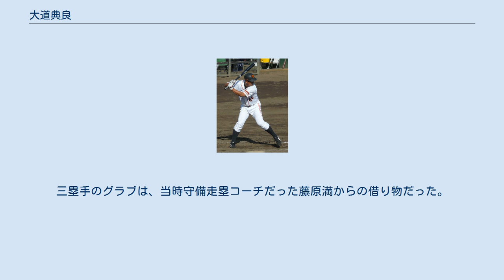大道典良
大道 典良（おおみち のりよし、1969年10月28日 - ）は、三重県志摩郡大王町（現：志摩市）出身の元プロ野球選手（外野手・内野手）、野球指導者。
2013年より福岡ソフトバンクホークスの打撃コーチを務める。
2001年から2012年までの登録名は大道 典嘉。
 志摩市立船越中学校を卒業。
明野高校2年生の夏に甲子園出場。
ただし、この時は控え投手（4番手）で試合には出場していない。
センターのレギュラーになったのは2年の秋からである。
 南海ホークスでは最後となった1987年のドラフト会議で4位指名を受けて入団するも、レギュラー定着には至らなかった。
入団当時の体重は70kgで、現役晩年よりも30kg以上痩せていた。
 一軍デビューは球団がダイエーに譲渡された初年度で、1989年10月14日の対近鉄バファローズ戦（藤井寺球場）に代打で初出場し、阿波野秀幸からプロ初安打を打った。
 1994年にはドラフトで主砲候補と期待されていた小久保裕紀が入団し、小久保の練習風景を見てパワーに驚愕した。
以後「これでは飯を食えない」と、持ち味の長打力を捨てて、藤本博史の右打ちを参考に「大柄な体を小さく曲げ、バットを極端に短く持つ」という独自の流し打ち打法を作り上げた。
 1996年はスコット・ライディの不振によってチャンスを得ると、流し打ちの練習による効果が出てレギュラーに定着し、規定打席不足ながら打率.325・10本塁打・51打点の成績を残した。
1997年は前年より数字は落ちたものの3番に定着し、規定打席にも到達。
1998年以降は柴原洋・村松有人との併用により打席数は減少したため、規定打席に到達したのはこの年のみだった。
 1998年シーズン終了後、吉永幸一郎・柳田聖人と共にスパイ疑惑が西日本新聞によって報道されたが、証拠不十分として処分には至らなかった。
 2000年の日本シリーズ（対読売ジャイアンツ戦）では、第6戦において敗戦につながる失策を犯している。
 2001年から登録名を「大道典嘉」に改める。
この年以降、スタメン出場では指名打者・一塁手が中心となった。
それでもトニー・ミッチェルの不振によってレギュラーを奪取すると、夏場以降は右投手・左投手それぞれの対戦打率が3割を超えた。
 2002年は前年より若干数字を落としたものの、モーガン・バークハートの不振によって再びレギュラーに定着する。
この年に行われたプロ野球史上初の台湾遠征2連戦（対オリックス・ブルーウェーブ戦）では1戦目・2戦目で追撃の本塁打を放っている。
 2003年は開幕から指名打者としてスタメン出場を果たしていたが、外野で起用する予定だったフリオ・ズレータがデビュー戦で守備難を露呈したため、指名打者で大道と併用されるようになる。
この年、オールスターゲームにファン投票で選出された。
 2004年はズレータが指名打者に定着したこともあって、出番が激減した。
しかし後半には一軍に昇格し、主に代打や相手先発が左投手での右翼手で起用された。
 2005年も前年と同じ起用法だったが、この年の出場は全て代打、もしくは一塁手としてだった。
この頃から打撃不振によって一軍と二軍の往復を繰り返すようになる。
 2006年は開幕を二軍で迎えたが、チーム全体が打撃不振に陥ったことから5月下旬に一軍昇格。
6月までは打率.313を記録していたが、7月に入ると成績が低下し、後半戦は代打での出番も少なくなった。
そして、シーズン終了直後の同年10月15日に戦力外通告を受ける。
本人が「あまりに急な出来事だった」と述べているように、妻との外出中に携帯電話が鳴り、出ると球団幹部からの戦力外通告だったという。
これについて、「南海からホークスの選手として頑張った自負があったし、引退試合ぐらいはさせてもらえると思っていた。それだけに、携帯電話での戦力外通告というのはショックだった」と語っている。
このため現役続行を決断したが、3日後に王貞治の計らいによって、深刻な右打者不足に悩む読売ジャイアンツへ無償トレードされた。
 2007年の開幕は二軍で迎え、6月9日に一軍昇格して同日の対楽天戦（東京ドーム）で代打として出場し右前安打、その後も代打で出場した。
代打本塁打も記録し、ソフトバンク時代の2005年以来2年ぶりとなる通算11本目の代打本塁打となった。
打点...